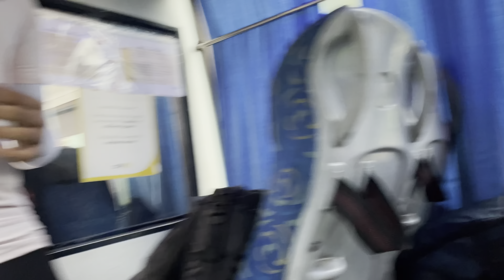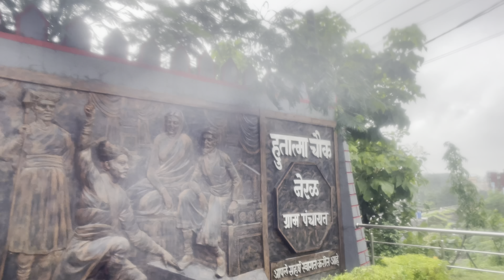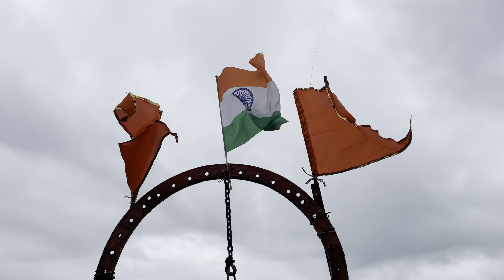WE CLIMBED to hoist our NATIONAL FLAG 🇮🇳 | Peb Fort | Vikatgad | Karan Goharia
Peb Fort / Vikatgad Fortis a fort located 19km from Karjat, in Raigad district, of Maharashtra.

We were proud to hoist our national flag at the top of vikatgad, peb fort.

I AM NOT THE OWNER OF THE MUSIC OR OWN ANY OF IT